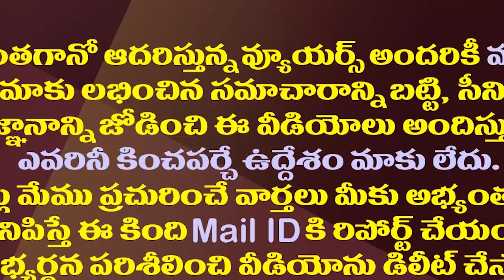ఆదిలోనే బెడిసికొట్టిన చంద్రబాబు వ్యూహం| Chandrababu Postponed The Recruitment Of Party Volunteers